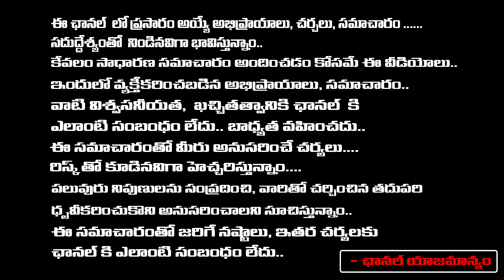ఇన్నర్‌ రింగ్‌రోడ్డు కేసులో..నిందితులుగా మరో నలుగురు | Inner Ring Road alignment case On TDP Leaders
ఇన్నర్‌ రింగ్‌రోడ్డు కేసులో..నిందితులుగా మరో నలుగురు | Inner Ring Road alignment case On TDP Leaders | Red TV Degital